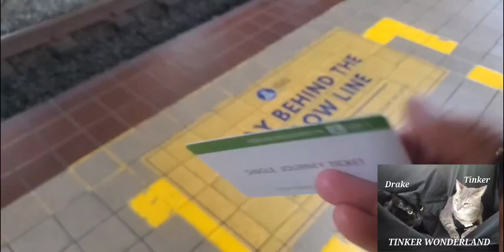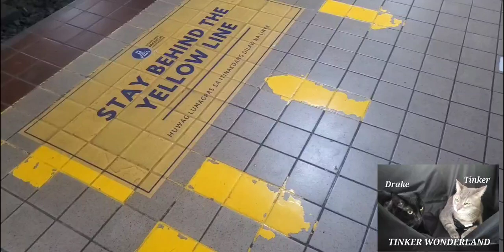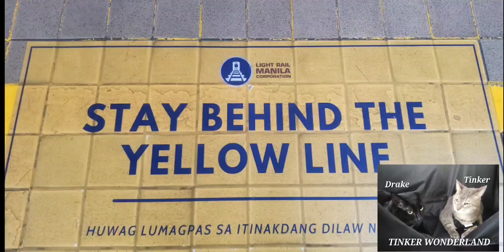Chilling out on a rainy day Travel Philippines 2024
Help my sister with her dialysis treatment, DONATE every penny you share will extend her life.